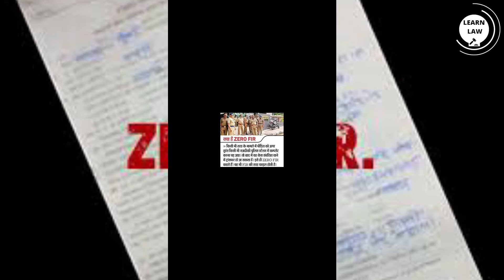यात्रा के दौरान अगर चोरी हो जाये तो कम्प्लेंट कैसे करें | Learn Law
Please contact our WHATSUP SUPPORT NO. 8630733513 in order to provide you the best available solution.

लर्न लॉ देखने के लिए धन्यवाद।

WE CAN HELP TO PAY LOAN, EVEN IF YOU HAVE NO MONEY TO REPAY | Learn Law

क्या दादा की प्रॉपर्टी में पोते का हक़ होता है? Rights of Grandson in Property? Learn Law

Adv. Rukhsar Ahmed
LLB (High Court of Delhi)